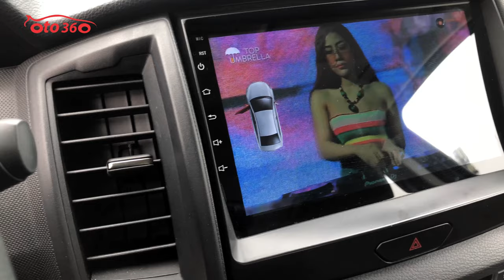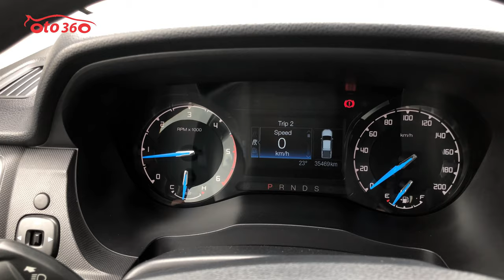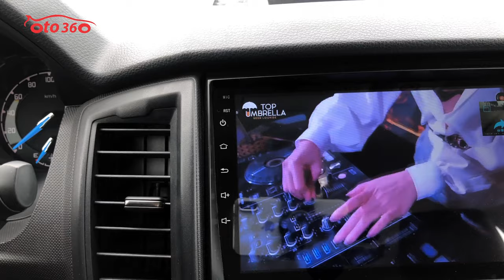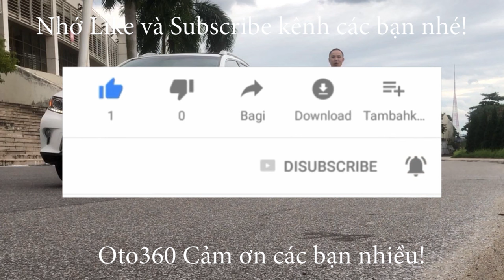Chiếc xe Ford Ranger 2.2 XLS 2019 biển Hà Nội đảm bảo cùng tuổi không xe nào đẹp bằng, 3.5 vạn chuẩn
Ford Ranger 2.2 XLS số tự động, nhập khẩu. Sản xuất năm 2019 sản xuất tại thái lan, có thể nói đây là 1 trong những lô cuối cùng nhập khẩu, bây giờ hàng chuyển sang lắp ráp trong nước. đăng ký tên tư nhân, biển Hà Nội. xe mới chạy hơn 3 vạn km, (Cam kết đồng hồ chuẩn không tua) đầy đủ lịch sử bảo dưỡng trong hãng. Dàn lốp nguyên bản theo xe còn rất dầy và mới, lốp sơ cua chưa hạ, kích, đồ nghề mới tinh.
Xe đã lắp phun đồ: nội thất Ghế da, vô lăng tích hợp các phim điều khiển, kiểm soát hành trình ( Cruicontro) ga tự động, hạn chế tốc độ, màn hình Android xịn tích hợp camera hành trình,camera lùi, gián fim cách nhiệt, lót sàn, nắp thùng, lót thùng, Hệ thống an toàn phanh ABS, EBD, xe chạy ít nên còn rất mới cả về động cơ cũng như là nội thất và ngoại thất.
xe chưa dọn dẹp mà rất mới